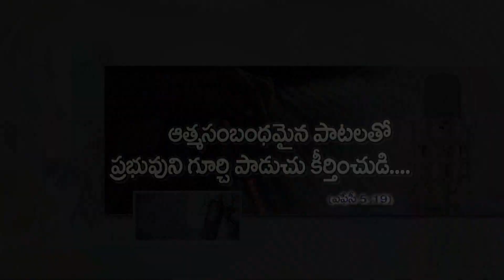ramesh unche good friday song 2019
Song By Ramesh
Kanikara purrnuudaa
Music Track by Moses
Recording and editing by prarthanatv kurnool